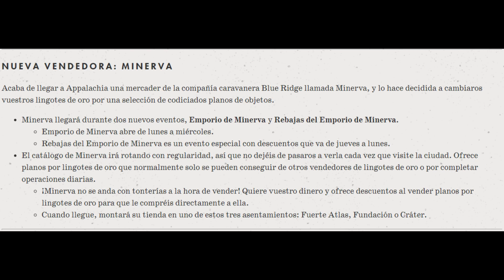Nueva Vendedora | Fallout 76 - xbox series x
Nueva Vendedora  Fallout 76